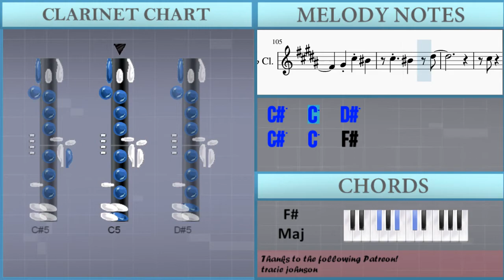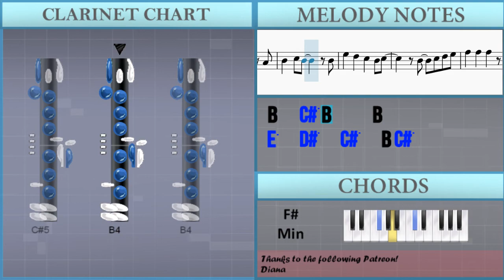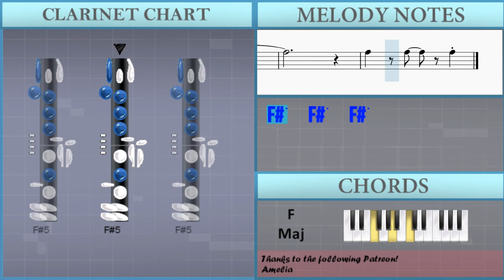How to play 24 Hour Cinderella (Yakuza) by Goro Majima on Clarinet (Tutorial)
The easiest way to learn how to play 24 Hour Cinderella (Yakuza) by Goro Majima on the clarinet. It's a clarinet tutorial for 24 Hour Cinderella (Yakuza) by Goro Majima.

EasyMusicLesson teaches you to play the your favorite instrument, through easy and simple animation so that you too can learn how to play 24 Hour Cinderella (Yakuza) by Goro Majima on the clarinet easily. A clarinet tutorial with visual animation graphic.

Chords of Clarinet arrangement:
D Maj   A Maj   B Min   D Maj   E Maj   E Maj   E Maj   A Maj
E Maj   Gb Min   E Maj   D Maj   E Maj   A Maj   Gb Min   D Maj
E Maj   D Maj   E Maj   A Maj   E Maj   Gb Min   E Maj   D Maj
E Maj   A Maj   Gb Min   D Maj   E Maj   A Maj   Gb Maj   Db Maj
B Maj   D Maj   Eb Min   Db Maj   B Maj   Db Maj   Gb Maj   Bb Maj
Eb Min Maj 7   Db Maj   Gb Maj   Gb Maj   Db Maj   Eb Min   Db Maj
Gb Maj   Ab Maj   Db Maj   Db Maj   Db Maj   B Maj   E Maj
A Maj   E Maj   Gb Min   E Maj   D Maj   E Maj   A Maj   Gb Min
D Maj   E Maj   D Maj   E Maj   A Maj   E Maj   Gb Min   E Maj
D Maj   E Maj   A Maj   Gb Min   D Maj   E Maj   A Maj   Gb Maj
Db Maj   B Maj   D Maj   Eb Min   Db Maj   B Maj   Db Maj   Gb Maj
Bb Maj   Eb Min Maj 7   Db Maj   Gb Maj   Gb Maj   Db Maj   Eb Min
Db Maj   Gb Maj   Ab Maj   Db Maj   Db Maj   Db Maj   B Maj
E Maj   A Maj   E Maj   Gb Min   E Maj   D Maj   E Maj   A Maj
Gb Min   D Maj   E Maj   D Maj   E Maj   A Maj   E Maj   Gb Min
E Maj   D Maj   E Maj   A Maj   Gb Min   D Maj   E Maj   A Maj
Gb Maj   B Maj   Db Maj   D Maj   Eb Maj   E Maj   E Maj   E Maj
B Maj   Db Maj   Bb Min   Gb Min   Ab Min   Gb Maj   B Maj
Db Maj   Db Maj   Db Maj   Eb Min   Db Maj   Gb Maj   Gb Maj
Db Maj   Eb Min   Db Maj   Gb Maj   Ab Maj   Db Maj   Db Maj
Db Maj   B Maj   E Maj   A Maj   E Maj   Gb Min   E Maj   D Maj
E Maj   A Maj   Gb Min   D Maj   E Maj   D Maj   E Maj   A Maj
E Maj   A Maj   E Maj   E Min   D Maj   F Maj   G Maj

Melody notes of Clarinet:
E5     Eb5     Db5
E5           Gb5
Gb5 Gb5 B4   Db5 Eb5 E5
Gb5   Gb5   Gb5   Gb5
Gb5 E5 Eb5 Db5   B4   Db5
Eb5   Eb5   Eb5   Eb5
Eb5 Db5 B4 Bb4   B4 Bb4 Gb4
Ab4   Ab4 Bb4   Bb4
B4   Db5 B4     B4
E5   Eb5   Db5   B4 Db5
B4   Db5 Eb5 E5
E5   Eb5   Db5   B4 B4
C5   Bb4 Bb4   Ab4   Bb4
Bb4   C5
Db5   C5 Ab4   F4   Ab4
Bb4   C5
Db5   B4 Ab4   E4   E4
Ab4       Bb4
C5   C5   C5
C5   F5 C5 Bb4 Ab4 Ab4
Bb4         C5
Db5   C5   Ab4   Bb4
Bb4 Ab4
Ab4     C5 Bb4     Ab4
Eb5     G4 G4
Db5   C5   Bb4   Ab4
Ab4     Bb4
Ab4       Bb4
C5       Db5
Bb4
B4   Db5 B4     Ab4
Bb4   C5
Bb4   C5
Ab4       Bb4
C5   C5   C5
C5   F5 C5 Bb4 Ab4 Bb4
C5
Bb4 Ab4
Eb5     G4 G4
Ab4     Bb4
Ab4       Bb4
C5       Db5
Bb4
Ab